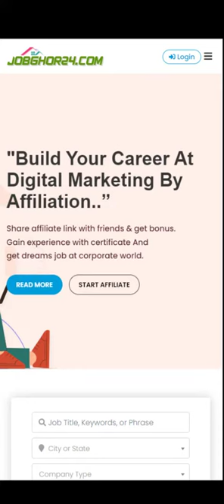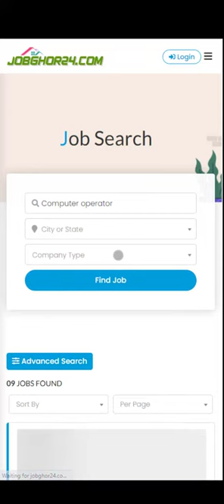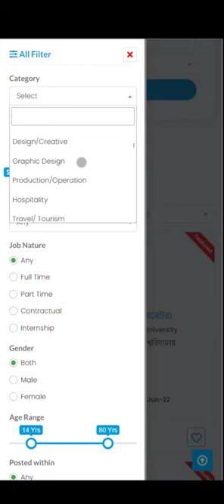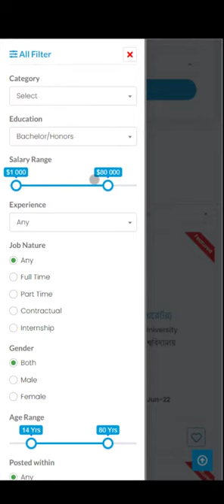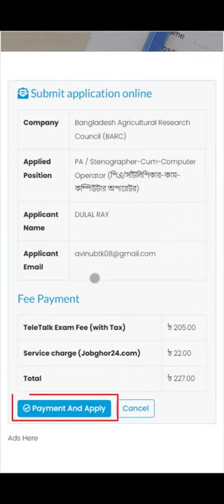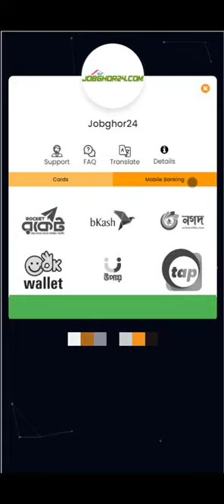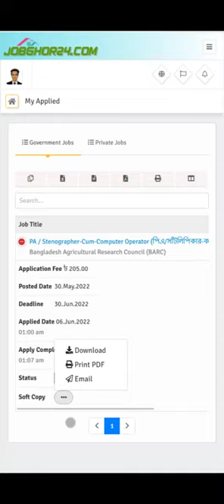এক ক্লিকেই সরকারি জবে এপ্লাই করুন মাত্র 5 সেকেন্ডে ।। Jobghor24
যেকোনো সরকারি ও বেসরকারি জব এর জন্য ঘুরে আসতে পারেন Jobghor24.com থেকে এবং মাত্র 5 সেকেন্ডে আপনি এপ্লাই করতে পারেন আপনার পছন্দের জব।
এবং যেকোনো জব এপ্লাই করুন মাত্র 5 সেকেন্ডে।

 ** Vul Guy Blog on social media**

ধন্যবাদ |